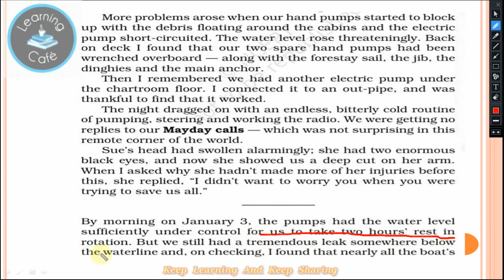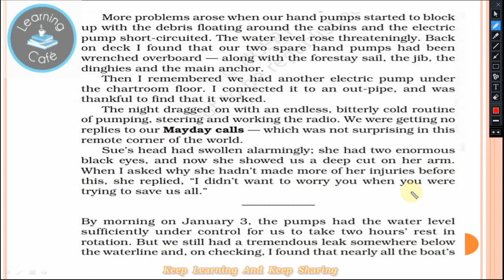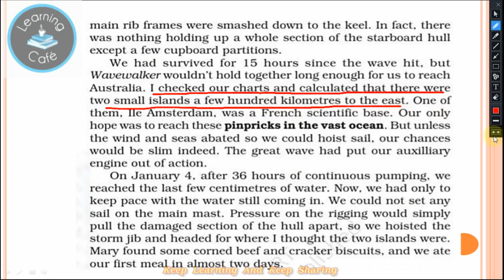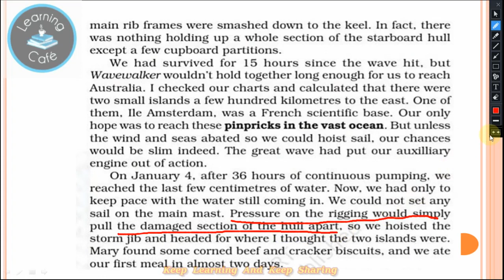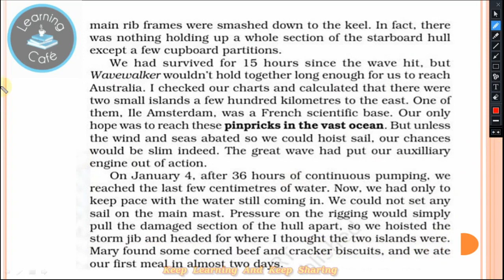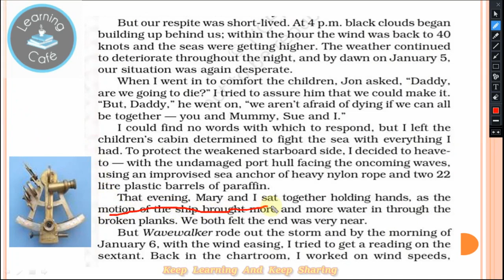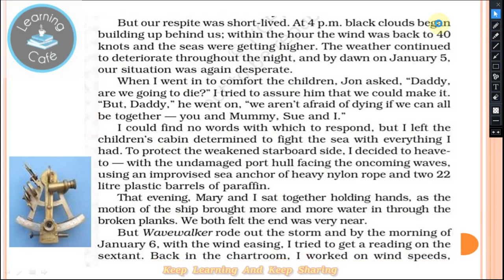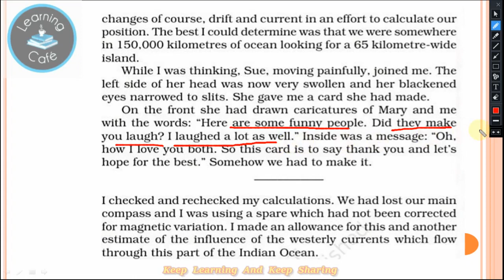We are not afraid to die 3